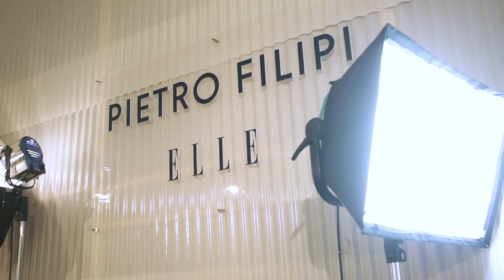Pietro Filipi a ELLE večírek ve stylu Studio 54 - new wave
Na jedinou noc jsme otevřeli legendární Studio 54 v novém stylu. Součástí party byla i přehlídka nové kolekce Pietro Filipi. Podívejte se, jak se hosti bavili.